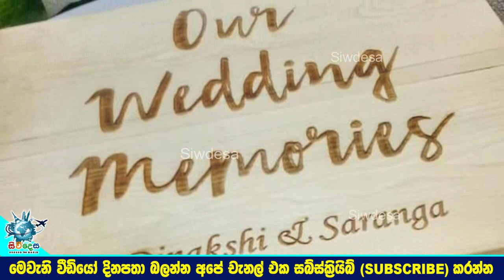සාරංග දිනක්ෂිගෙ home coming එකේ කවුරුත් නොදුටු හොදම ටික මෙන්න.Saranga And Dinakshie Homecoming Unsee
ඔන්න මේවනේ සුපිරි Homecoming
සාරංග දිනක්ෂිගෙ home coming එකේ කවුරුත් නොදුටු හොදම ටික මෙන්න.Saranga And Dinakshie Homecoming